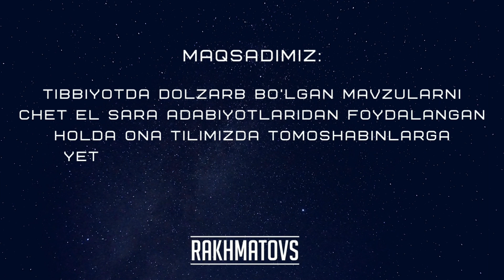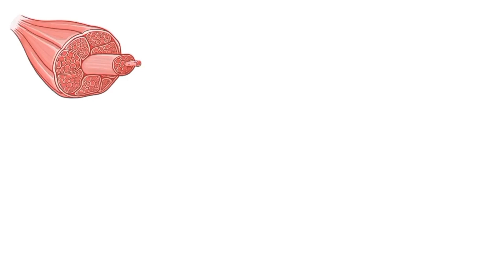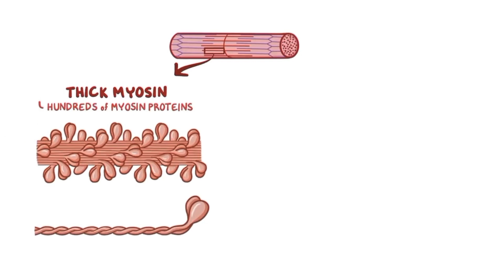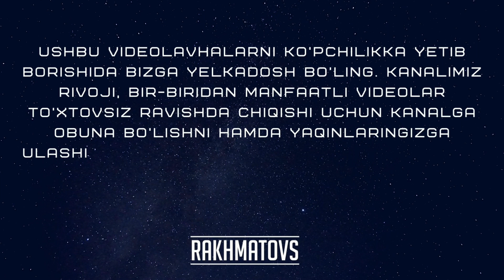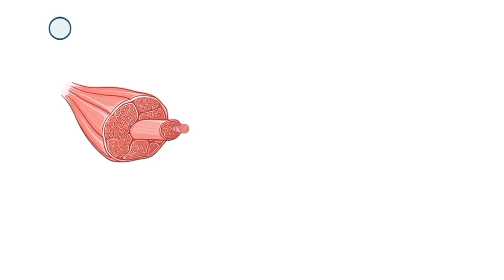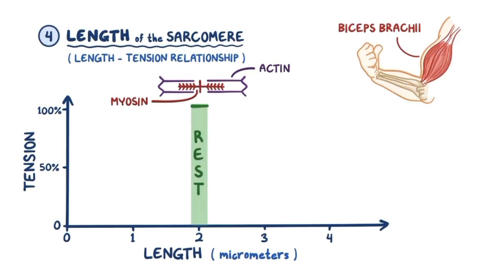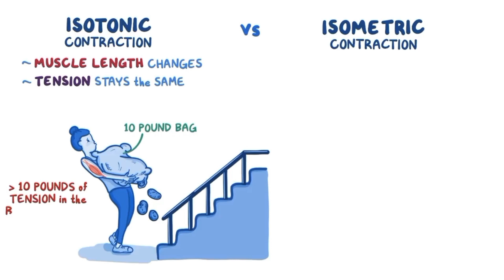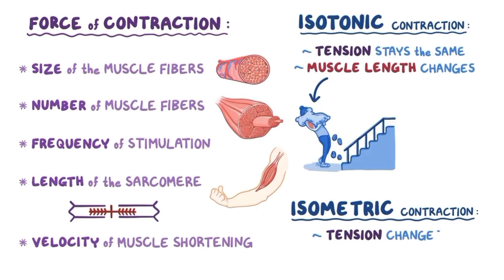Muskul qisqarishi osmosis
Dublyajda Sherzodbek Iskandarov

ᴛɪʙʙɪʏ ꜰᴜɴᴅᴀᴍᴇɴᴛᴀʟ ꜰᴀɴʟᴀʀᴅᴀɴ ᴏɴʟɪɴᴇ ᴋᴜʀsɪᴍɪᴢ: @rakhmatovs_online_courses